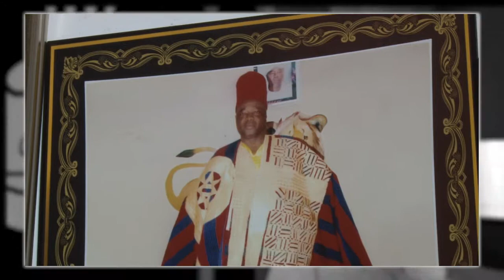GMAA 2017 - Zongo Chief (Alhaji Hamidu Kabore)